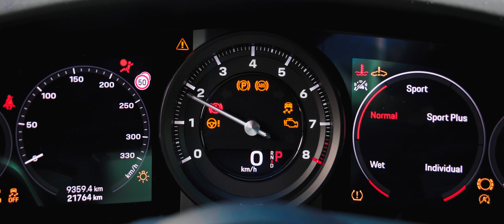Porsche 911 Carrera 4S (992) - MK|Productions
Short movie with Porsche 911, Enjoy!

Krótki film z Porsche 911, Miłego Seansu!